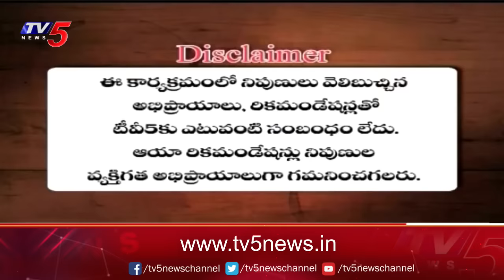Business Breakfast | Stock/Share Market News | 24-05-2024 | TV5 Money Live